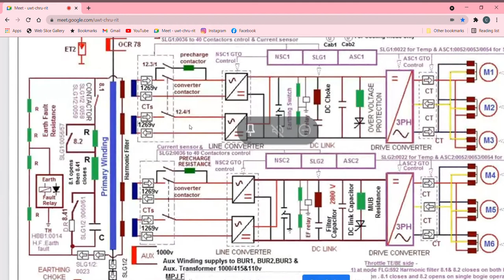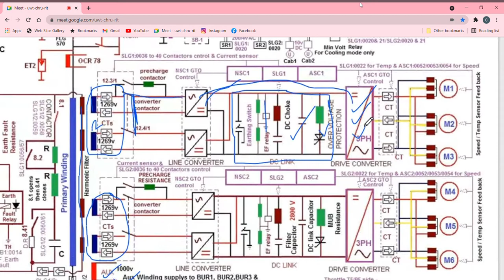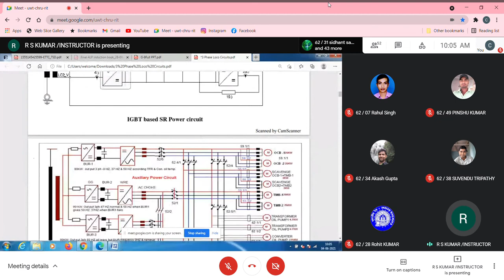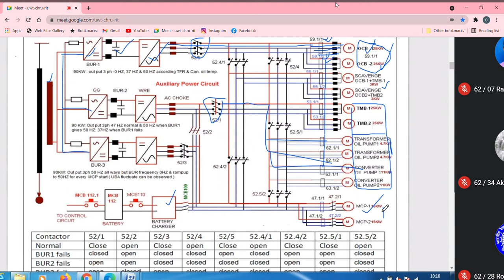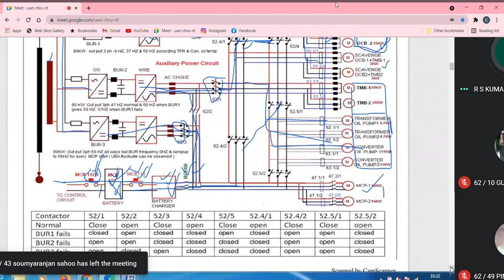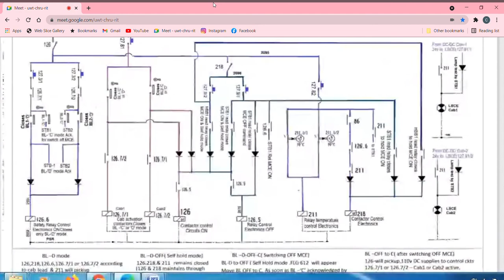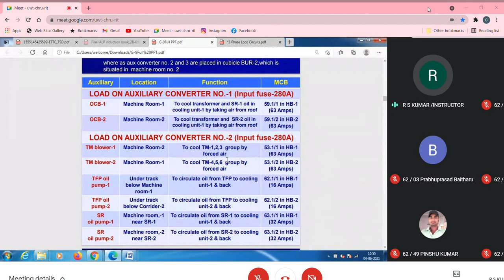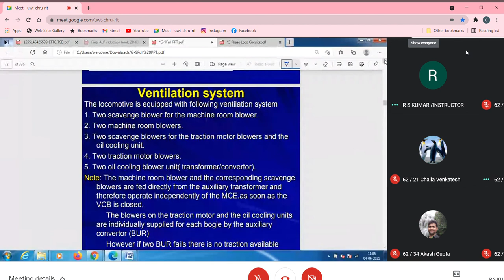3 phase locomotive traction power circuit explanation